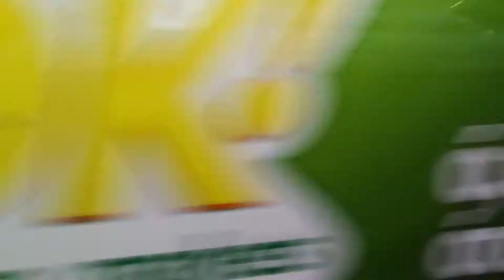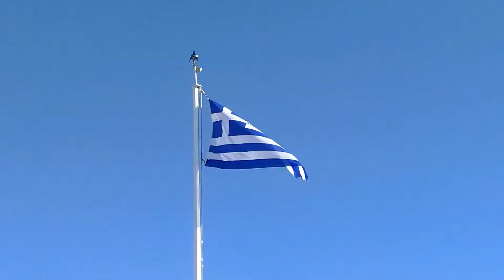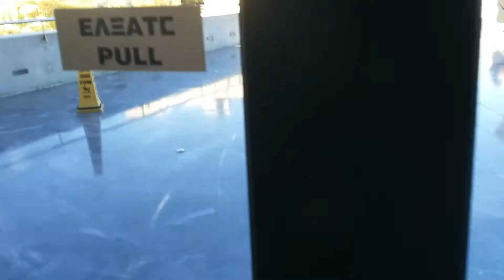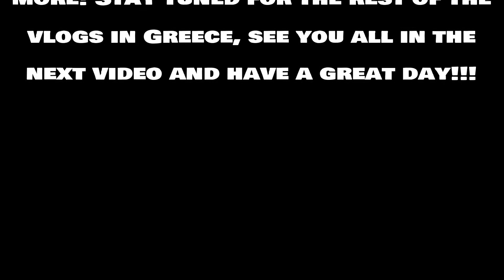The Acropolis of Athens, Greece